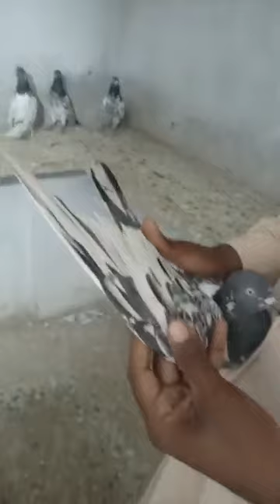استاد چوہدری فیاض دھوریہ کی چھت سے